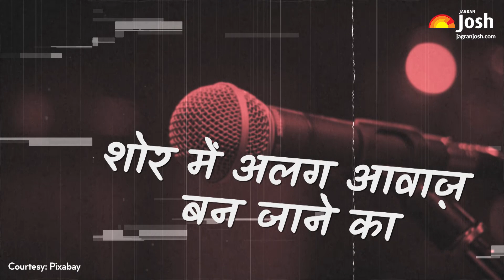IAS बनना है तो खुद पे करें भरोसा | IAS Ira Singhal | Josh Ki Awaaz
In this video, meet Ira singhal a 2015 batch Indian Administrative Service officer. She was the highest scoring individual in the UPSC's Civil Services Examination for the year 2014. She completed her B.E. from Netaji Subhas Institute of Technology, University of Delhi. Singhal topped the exam in her fourth attempt, to become the first differently abled woman to top the civil services exam in the general category. She is an inspiration to many UPSC aspirant, watch this video to know more about her.